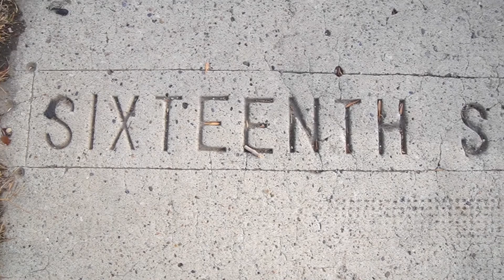Fantastic Inglewood Investment - Sold by Steven Hill, Sotheby's International Realty Canada Calgary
Sold In Competing offers in one day, over list price:  Presenting this absolutely beautiful home with unique old-world charm, modern designer upgrades, a remodeled kitchen with Kitchen-Aid Red Dot appliances, in pristine, move-in ready condition. Opportunity for redevelopment creates a brilliant investment.

Contact Steven Hill, Associate Broker with Sotheby's International Realty Canada in Calgary, Alberta
stevenhill.ca